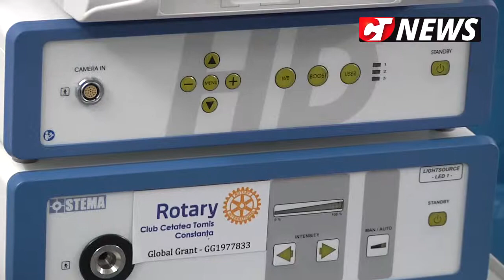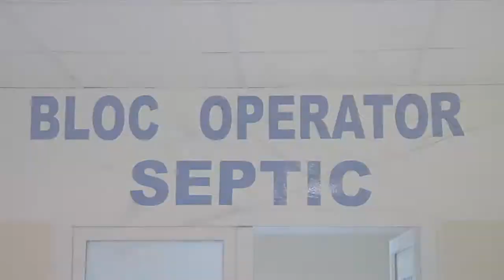CTnews.ro |Aparat laparoscopic performant, donat Spitalului din Medgidia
Un aparat laparoscopic performant a fost donat Spitalului Municipal Medgiia. De această investiție vor beneficai peste 180.000 de pacienți. Un material realizat de jurnaliștii Constanța NEWS